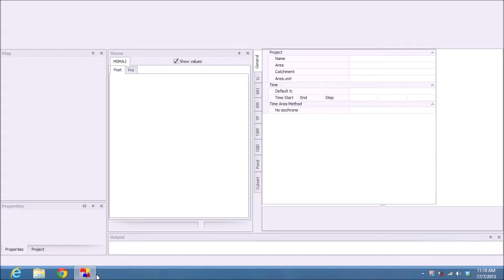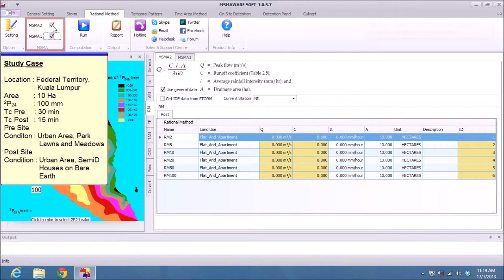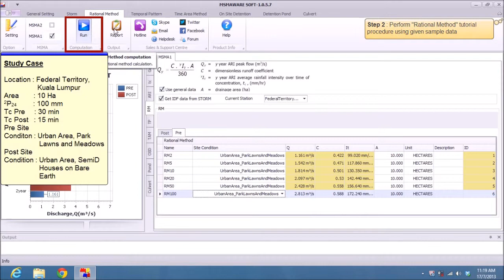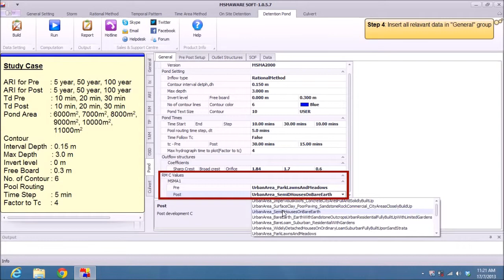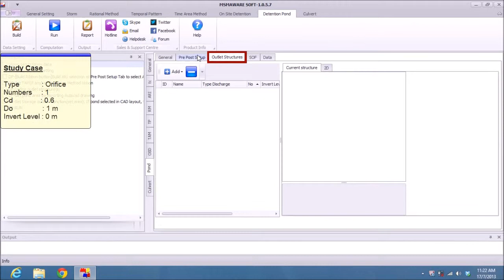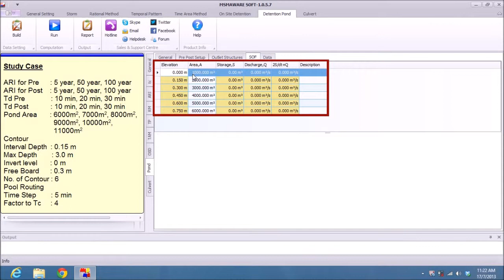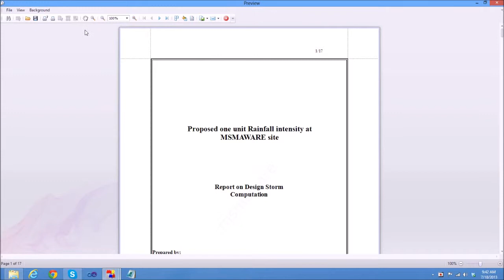Detention Pond using Rational Method (MSMA2000) in MSMA Manual Saliran Mesra Alam Malaysia by JPS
This video is a tutorial of Detention Pond using MSMAware software.
MSMAware is an engineering software for MSMA (Manual Saliran Alam Malaysia) as known as Urban Stormwater Management Manual Malaysia.

Computation of Detention Pond show you a quick way to compute the Detention Pond design also known as Detention Basin.

This software also cover within East Malaysia and Peninsular Malaysia. Besides, fellow engineers can used this software to design for Rational Method, Temporal Pattern, Time Area Method, On Side Detention Pond (OSD), Detention Basin and Culvert.
Dr. Quek's tips on MSMA- Introduction to MSMA Manual Saliran Mesra Alam Malaysia by JPS Malaysia. MSMAware Stormwater Management Manual for Malaysia.
How to Correctly Determine the Design Storm in MSMA? Which storm guideline has the best storm data? Answer: HP1, HP26.
Reasons: 1. More up-to-date Data: Up to 20 years of additional storm data, more stations, 10/20 km grids.2. Other Considerations: Better temporal patterns, CCF (Climate Change Factor), ARF (Areal Reduction Factor).
Choice of Storm Data affects:Computed Peak Discharge (for sizing of drainage structures like bridges, culverts and On-Site Detention Basin)Computed Hydrographs (for design of detention basin)If design storm is wrong, so will the computed peak discharge and hydrographs, and the resulting drainage structure sized.
Why HP1 (2021) is lower than MSMA (2011) in the Case Study: Storm IDF data is a random process.Some values higher due to climate change i.e., global warming.But some (like in this case) may be lower due to longer period of record which gives more accurate prediction of design storms.Thus, it proved the importance of computing using all available guidelines and compare the values before adoption.
MSMA2 Workshop A- MSMA2 Basics I- Design Requirements, Procedures & OSD Design
MSMA2 Workshop B- MSMA2 Basics II- Design of Detention Basin
MSMA2 Workshop C- Practical Guide to the Preparation of Erosion and Sediment Control Plan (ESCP) for Engineers
MSMA2 Workshop D- MSMA2 Basics III- Hydrologic & Hydraulic Modelling Using HEC-HMS & HEC-RAS by US HEC
MSMA2 Workshop E- Practical Hands-On Hydrological Design and Analysis Bootcamp I- How to Design and Analyse A Typical Drainage System from Scratch?
MSMA2 Workshop F- Practical Hands-On Hydrological Design and Analysis Bootcamp II-  How to Design On-Site Detention (OSD) and Detention Basin from Scratch?
Here are the steps to sign up for FREE Membership:
1. Firstly, watch the video on how to signup
2. Next, Go and signup for FREE Note: Please select: Standard Member storm (restricted)
The workshop emphasizes the practical application of spreadsheet templates and other tools to solve real engineering problem in case studies. It is aimed at equiping a new engineer with the technical skill to perform the tasks as required in MSMA.
Please watch "Dr. Quek's Tips on MSMA Series": Part 1: How to Correctly Determine the Design Storm in MSMA?
Part 2: How to Correctly Apply the Rational Method in MSMA?
Part 3: How to Correctly Apply the Time-Area Method in MSMA?
Part 4: How to Optimize the Design of On-Site Detention (OSD) in MSMA?
Part 5: How to Optimize the Design of Detention Basin in MSMA?
Part 6: How to Optimize the Design of a Drainage System in MSMA?
You will learn from scratch via a real case study how to optimize your design of On-Site Detention (OSD) using PC and spreadsheet templates to meet the requirements of Approving Authorities.
Day 1: Introduction to MSMA. Concept of major/minor storms. Design storm ARI’s. Changes between the first and second editions of MSMA in terms of key design parameters including: